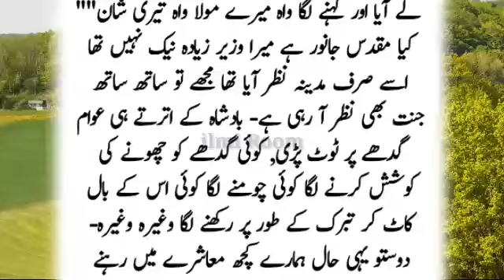گدھا لے لو گدھا لے لو | بادشاہ اور وزیر کی نا اہلی | urdu story | moral stories in urdu | badshah